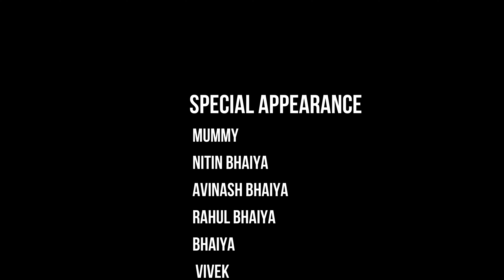CHEERS to 14 YEARS♥️ | My first vlog 2024😍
Kaash Har Din Aisa Hota🤔| My first vlog 2024😍

Hey everyone🙏🏻First of all a very happy new year to everyone whoever is watching this vlog.Hope you all are fine and ofcourse doing well.This is my first vlog of 2024 as i have shot this vlog on 1st of january,2024 while celebrating new year with my friends at home.If you really wanna know what exactly happened then just go and watch the full vlog and don't forget to hit the like button amd subscribe to my channel @theunknownartist1010

the unknown artist
anubhav yadav
the unknown artist latest vlog
latest video the unknown artist
Litti chokha
litti chokha recipe
how to make litti chokha
traditional litti chokha recipe
Desi party
Chicken party
village chicken party

LICENSE PARTY
OWNER OF LICENSE Noshrain
ANUBHAV
DETAILS OF LICESNED SONGS
Title Stars
Singer N/A
Lyricist N/A
Music Composer N/A
DESCRIPTION N/A
Duration 249.6

LICENSE PARTY
OWNER OF LICENSE GSharp Media
ANUBHAV
Title Hood
Singer N/A
Lyricist N/A
Music Composer N/A
DESCRIPTION N/A
Duration 213.83

PRIMARY CAMERA :- IPHONE 14
MIC :- GRENARO WIRELESS MIC DUAL CHANNEL
WIRED MIC :- BOYA BY-M1
SHOTGUN MIC :- BOYA BY-MM1
DRONE :- DJI MINI 2
EDITING SOFTWARE : INSHOT PREMIUM , VN , WONDERSHARE FILMORA 12